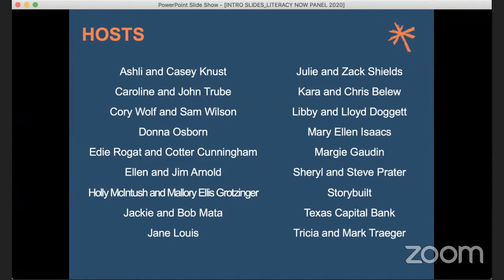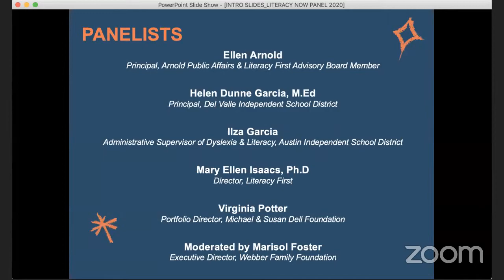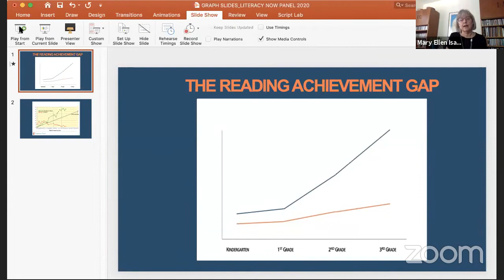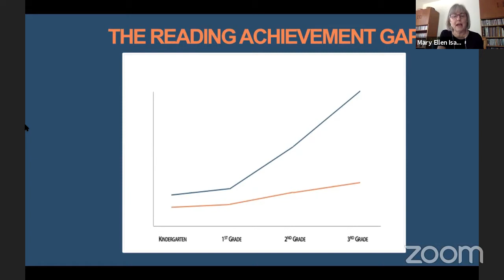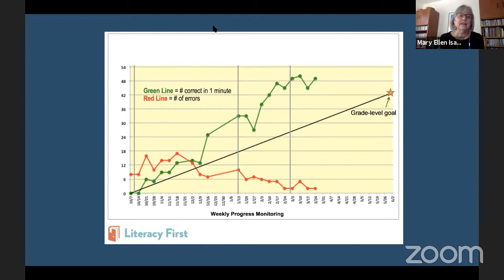Literacy Now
A FORWARD-LOOKING CONVERSATION ABOUT THE CRITICAL ROLE OF EARLY LITERACY